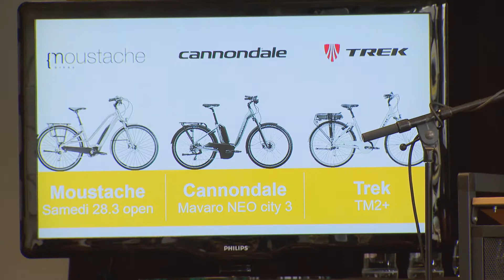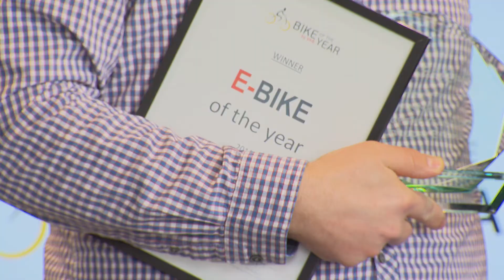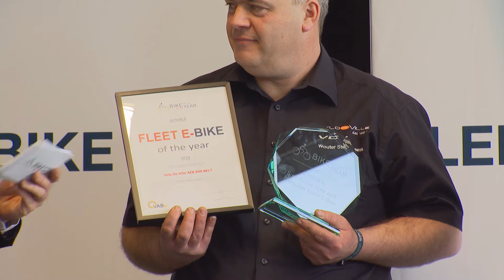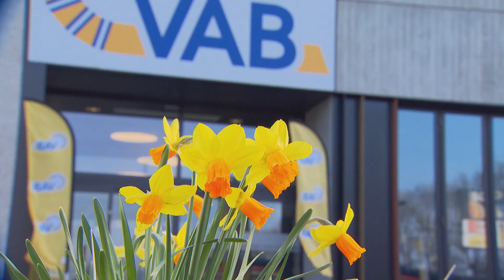Bike of the Year 2018 - prijsuitreiking winnaars | VAB